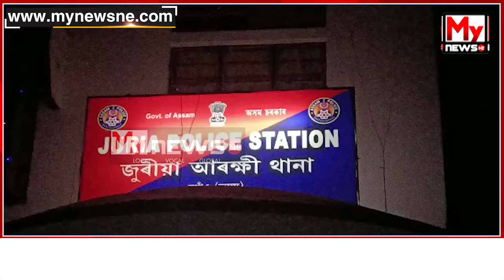জুৰীয়াত নিশা ড্ৰাগছৰ বিৰুদ্ধে আৰক্ষীৰ অভিযান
My News NE: জুৰীয়াত নিশা ড্ৰাগছৰ বিৰুদ্ধে আৰক্ষীৰ অভিযান
জুৰীয়াৰ পৰমাইভেটি গাঁৱত  আৰক্ষীৰ  অভিযানত এটা  ড্ৰাগছ